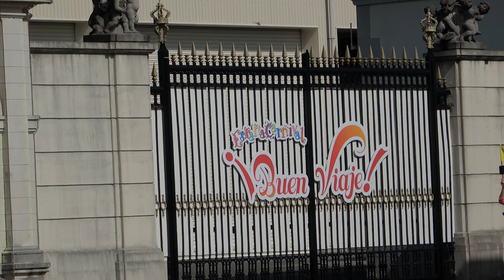【高画質版】エスパーニャカーニバル ブエン ビアヘ【志摩スペイン村パルケエスパーニャ】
2024年2月10日から新しく始まったパレード、エスパーニャカーニバル ブエンビアヘの動画となります。